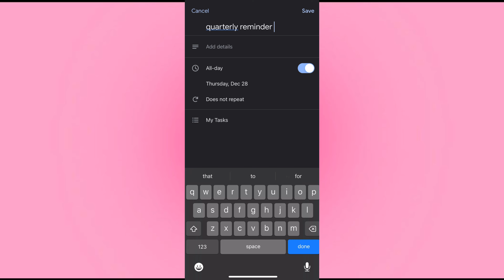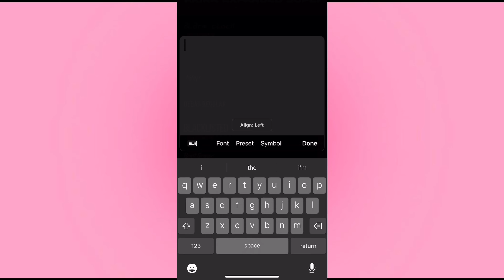PREP WITH ME FOR 2024! 🥂 yearly reset, vision boards, goal setting, declutterring, & self care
prep with me for 2024 ⭐️

hi guys! 2024 is in just a few days which means it’s time to reset for the new year, declutter our space, glow up, & set our goals. i hope this video motivated you to plan ahead for the new year and start it off strong.

LET’S CONNECT!
graphics instagram: @graphicsbymeg_​

goal: 1,000